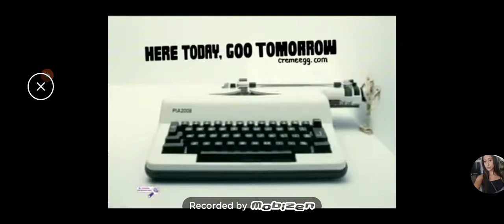May 1, 2020